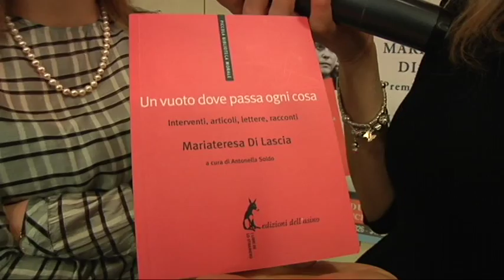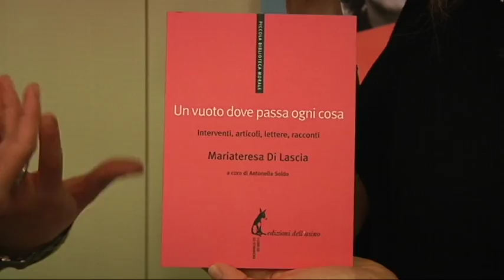MARIA TERESA DI LASCIA UN VUOTO DOVE NASCE OGNI COSA